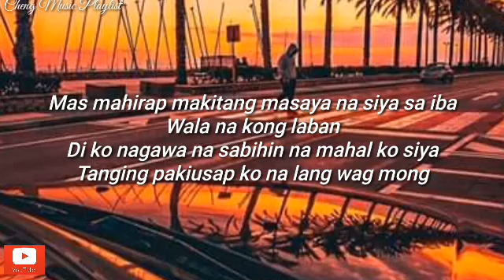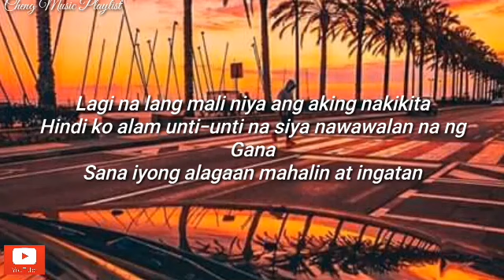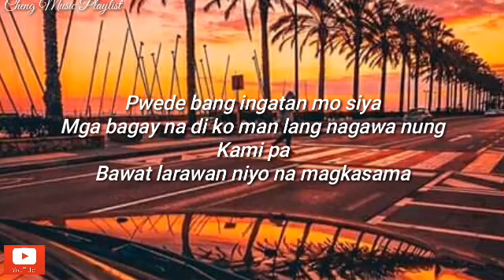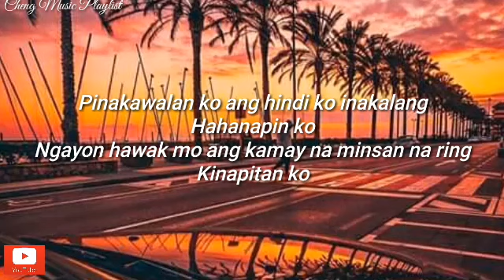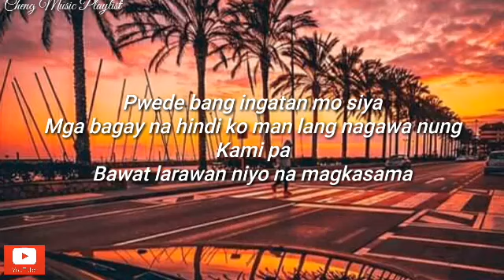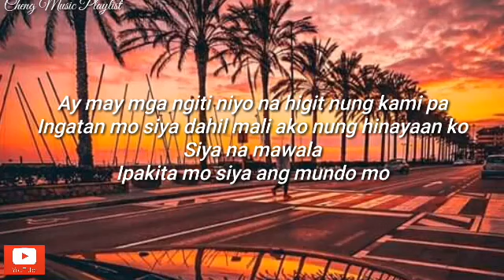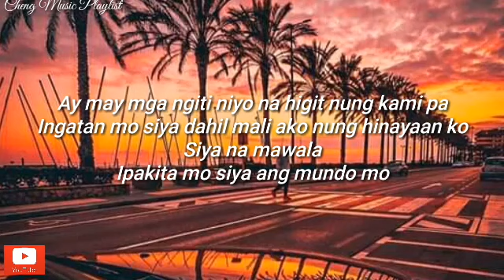Yayoi ft. $erjo &JDK-Ingatan mo|Lyrics🎧🎵